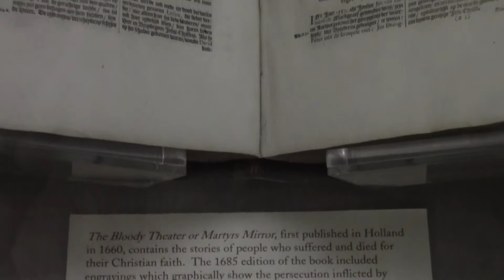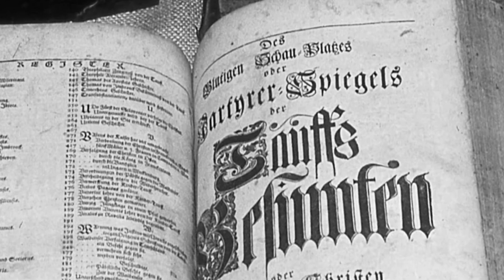The Martyrs' Mirror and the Ephrata Cloister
Explains the Martyrs' Mirror and its printing at the Ephrata Cloister.  The Ephrata Clositer is located in Ephrata, PA.